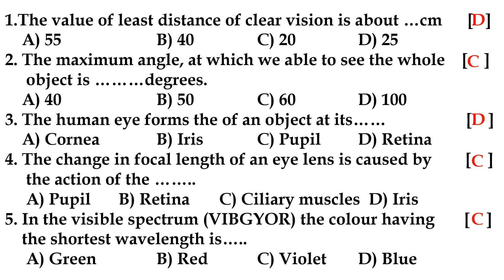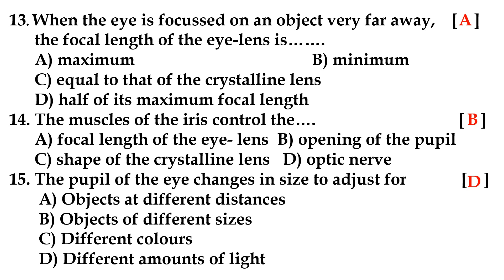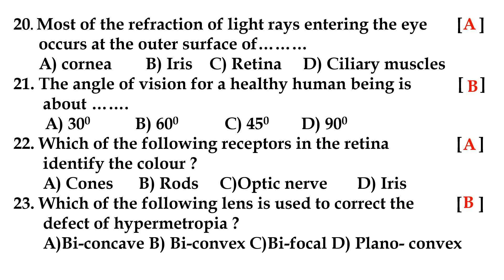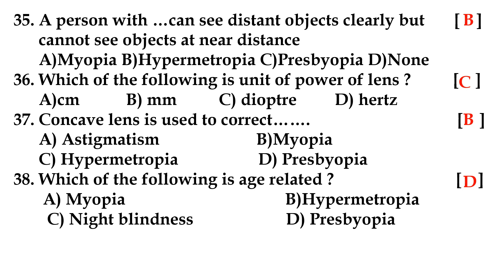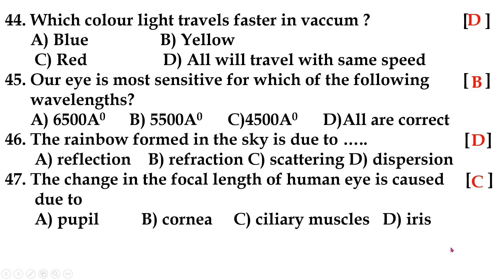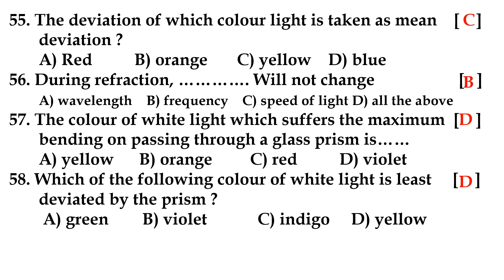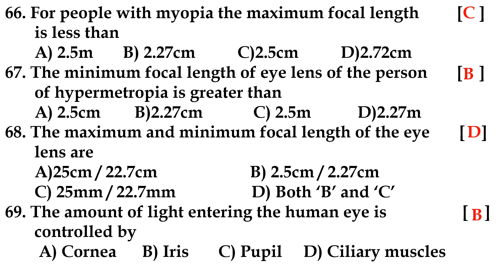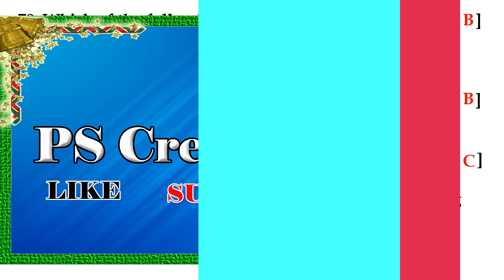Human eye and colourful world , Bits, 10th class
It will explains how to answer the objective questions